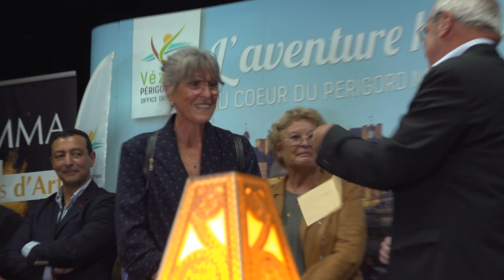Namma 2023 Remise de prix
Cérémonie de remise du prix du Public et du prix du Jury au Namma 2023, le salon des métiers d'Art de Terrasson (24) le samedi 14 octobre 2023 à la salle des fêtes de Terrasson... Présentation Philippe Guin. Avec l'Office de Tourisme Vézère Périgord Noir, la communauté de communes du Terrassonnais Haut Périgord Noir et la mairie de Terrasson.